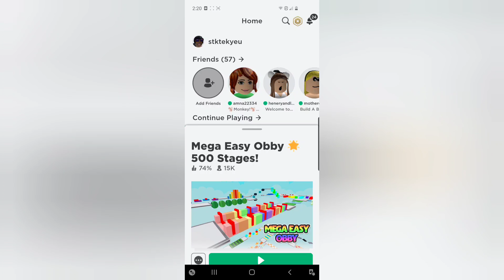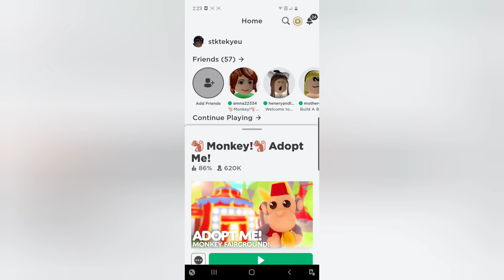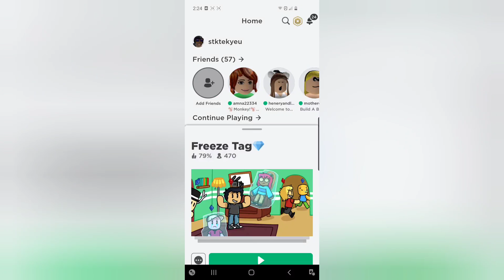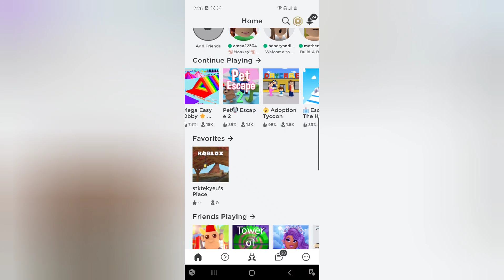Playing roblox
name is Victoria Joy and this my channel where I share all the things that bring me joy from crafts, to slime, to poetry, games, movies, food etc..

00:00Intro 2:55Playingobby.  6:00Adoptme 8:00FreezeTag 10:00Don'tForgetToSubscribe.         Did you Subscribe? If you did, you're amazing, If you didn't, no worries! Hit that subscribe button and notification bell so you will never miss another exciting video like this one! HELLO! PLEASE CHECK OUT MY INSTAGRAM PROFILE!